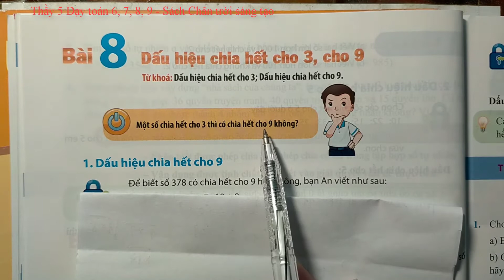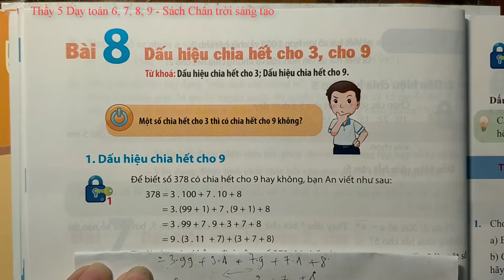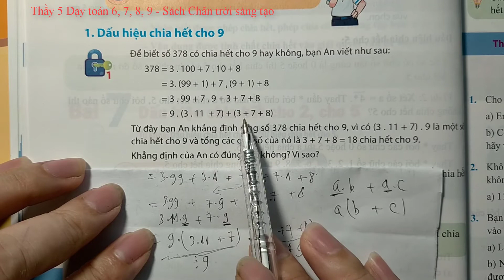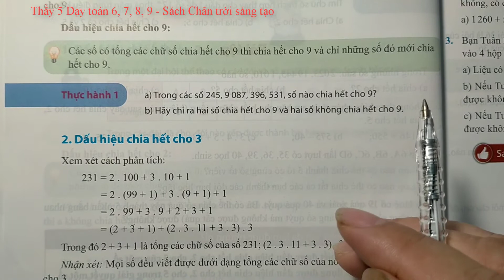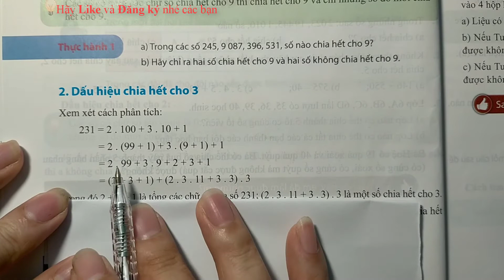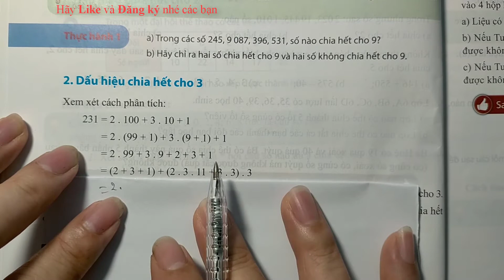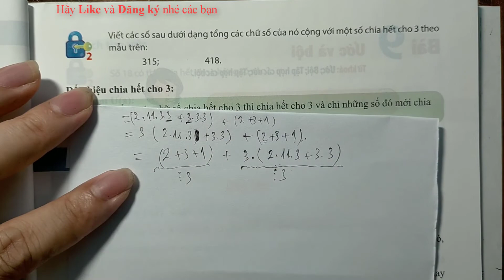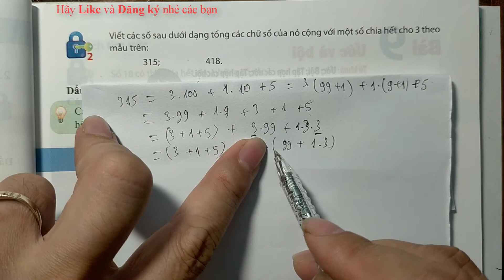Bài 8 Dấu hiệu chia hết cho 3 Cho 9_ Phần 1 Lí thuyết_Toán 6 tập 1_Sách chân trời sáng tạo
video giới thiệu về Bài 8 Dấu hiệu chia hết cho 3  Cho 9_ Phần 1 Lí thuyết_Toán 6 tập 1_Sách chân trời sáng tạo